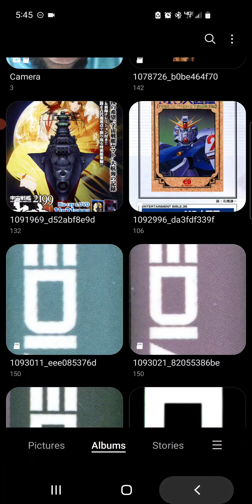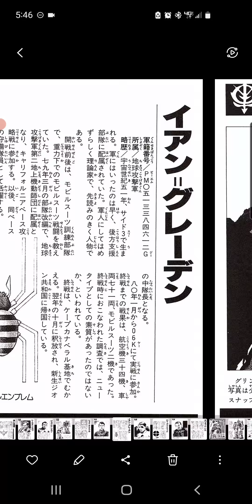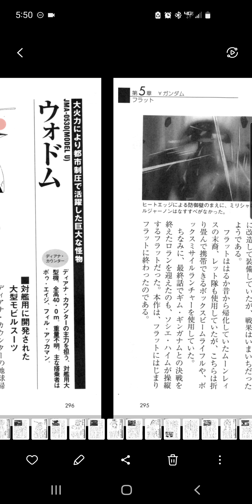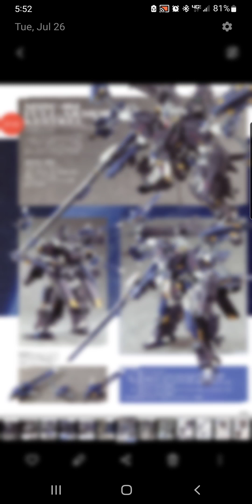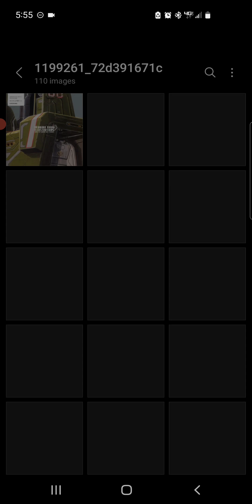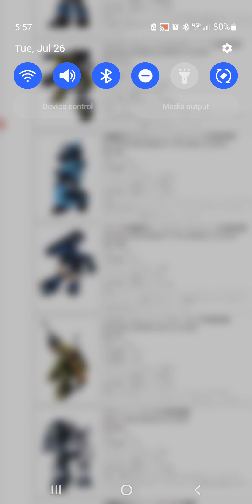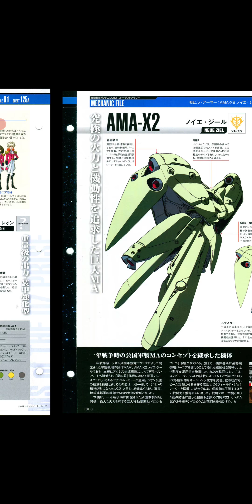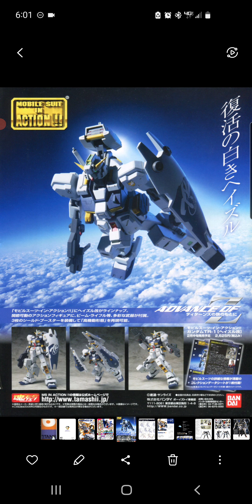Gundam Files from Tay